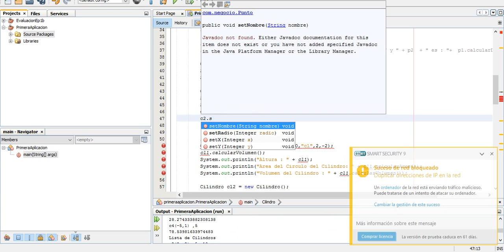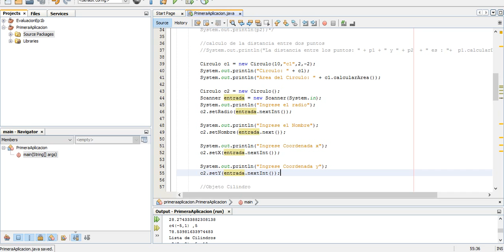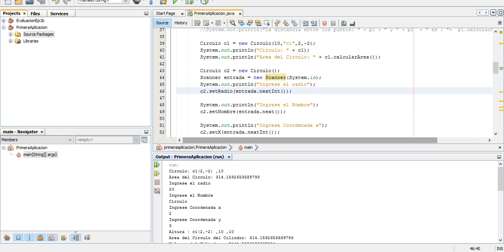Programación en Java POO - Entrada y Salida System.in, System.out, Scanner Ingreso por teclado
Grabado en Clase
- Entrada y Salida Estandard
- uso de Scanner
- ingreso por teclado